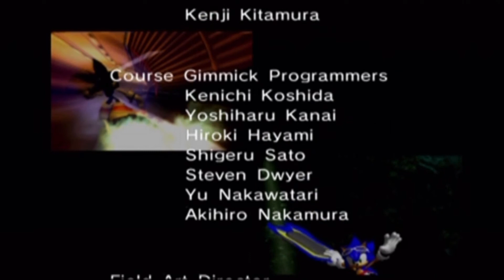JET HAS A GAME CUBE!!!!??? SONIC RIDERS - Hero Story -The Cube Bruh - [1080P]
Sonic Riders Hero Story in this Video we cover  Green Cave , Sand Ruins, Babylon Garden in 1080P Sorry no 60 FPS due to the fact this game doesnt run in 60 FPS didnt know that until ending anyway 1080P is great so you guys so I hope you enjoy

Sonic Riders Cutscenes  Sonic RIders Part 1 Lets Play walkthrough Playthrough Whatever you wanna call has started and let me tell you I love Sonic Riders got to me one of my Favorite Sonic Gaames if Not my favorite alot of great times with this game :D

Wanna Hear Today's Motto?
Where ya at when I take the City Over - Drake

▼ Social Links ▼

Hit me up on Twitter or Fellow me
You got Questions? I Got Answers :D
Add me on your friend list if you want!!:)
NNID: Kdhif54

Some side Info : Sonic Riders is one of my favorite Sonic Games believe it or not theirs alot to love about this game to alot of people hate the 1st game its my favorite due to everything being easy to understand dont get me started on Sonic Riders Zero Gravity or Sonic Free riders well cross that boat when we get there trust me anyway hope you like this video :) sonic riders characters best version of Sonic Riders is Sonic riders gamecube

Thatblackcamper
Thatblackcamper
Thatblackcamper
Sonic Riders Story Mode 1080P